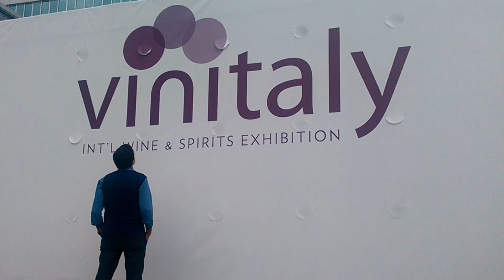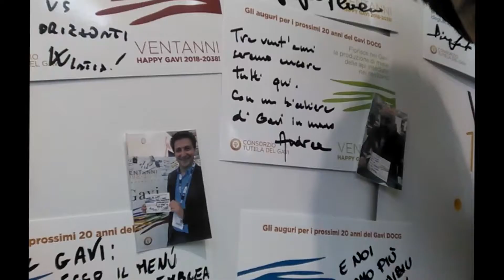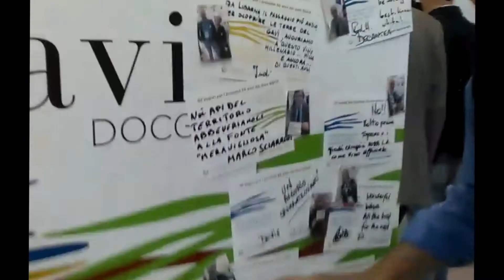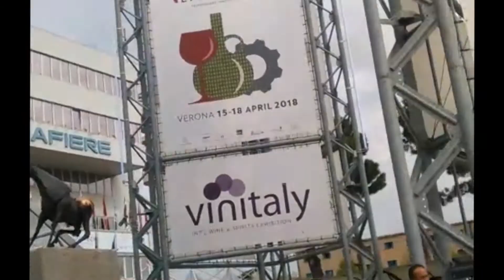Vinitaly 2018 on the road (come non l'avete mai vista)- International wine and spirits exhibition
Un primo video su Vinitaly (davvero on the road) il giorno dopo la chiusura della 52esima edizione. Chi lava i bicchieri tutto il giorno? Chi scolpisce il ghiaccio in mezzo a migliaia di bottiglie di vino? Quali Doc o Docg festeggiano il compleanno? Personaggi noti e meno noti del Salone internazionale dei vini e dei distillati. Cheers!

 Art director: Giulia Somma